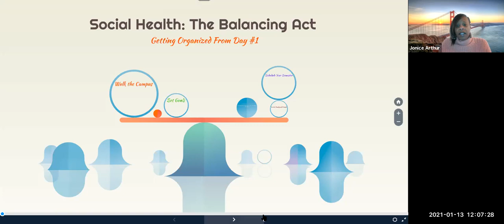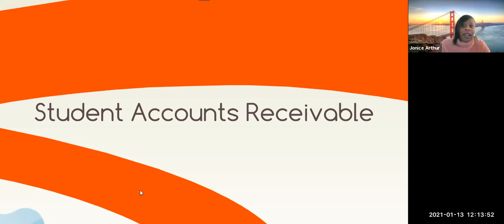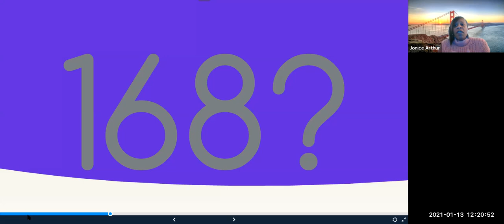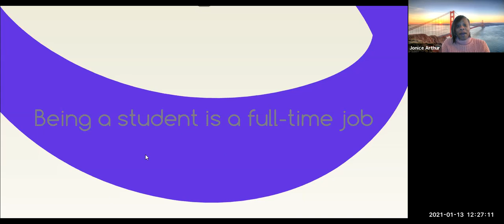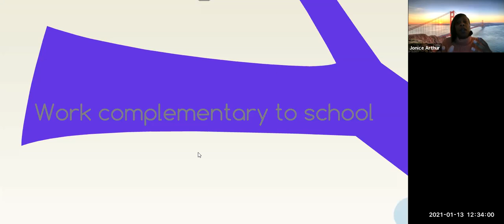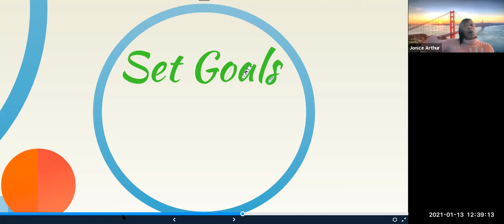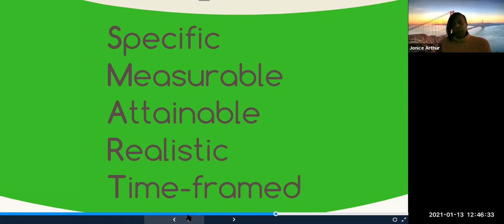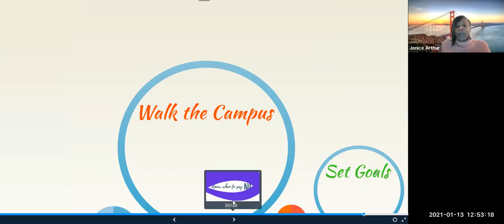The Balancing Act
How do I as a student balance school, work, friends, family, and of course “ME” time without crashing anHow do I as a student balance school, work, friends, family, and of course “ME” time without crashing and burning? The more balanced a student is, the better they perform academically. d burning? The more balanced a student is, the better they perform academically.